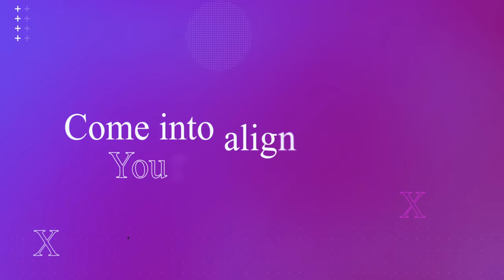An Event Planning Pioneer Shares Her Secrets To Success | Funke Bucknor-Obruthe & Omon Odike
In today's episode, Omon has a chat with Funke Bucknor-Obruthe, the founder and CEO of Zapphaire Events (one of the leading events companies in Nigeria). Funke shares how she went from being a practicing lawyer to being one of the pioneers of event planning in Nigeria, as well as some of the entrepreneurial challenges she has faced with people management.

Stick around, enjoy, and be sure to share!

CHAPTERS

00:00 - Intro
01:25 - How a practicing lawyer became an event planner
04:51 - Running an event planning business successfully
07:36 - Why constant reinvention is important in business
12:13 - Empowering your employees
13:08 - Challenges of dealing with employees
16:40 - Challenges of an entrepreneur
26:53 - Tips for aspiring entrepreneurs
31:56 - Balancing work and life as an entrepreneur
35:22 - Outro

Omon’s Couch is a platform created with a passion to help young entrepreneurs and professionals reach their full potential in their respective careers and businesses. Our founder, Omon, understands firsthand the struggles that come with pursuing a dream and the need for the right mindset, strategies, and support to achieve success.

On this show, you'll hear several testimonies and success stories of Nigerian entrepreneurs - a wonderful source of motivation for startups and women in business. Each episode takes us through how to overcome some of the challenges of a business owner; especially the challenges of running a business in Nigeria!

Funke Bucknor Obruthe is a Nigerian entrepreneur and lawyer. She is the founder and CEO of Zapphaire Events and is regarded as one of Nigeria's pioneering event planners. After practising law briefly, Funke was employed at Tie Communications, an advertisement agency, where she worked for a short period. In 2003, her love for event planning made her start Zapphaire Events, an independent event planning enterprise. She has since gone on to plan and organise several high-profile events within and outside Nigeria and has won awards and recognition including being featured in CNN's Inside Africa for planning a Nigerian royal wedding.

Omomene (Omon) Odike is the CEO & Principal Consultant of U-Connect, One of Nigeria’s leading Human Resource Company and Founder of Gr8jobsng, the first of its kind HR Recruitment Platform in Africa. As an Entrepreneur, she is credited with introducing innovative and pro-active solutions in Recruitment and Outsourcing, Training and Development, Verification & Background Checks, Pre-Assessment Testing as well as Quality Management Strategies to clients; positioning the U-Connect brand as a trail blazer in the Human Resource consulting industry.

Her experience spans over 18 years from Legal Practice to HR Consulting and she is very passionate about youth empowerment, employability and employment as well as women in business.

CONNECT ✨